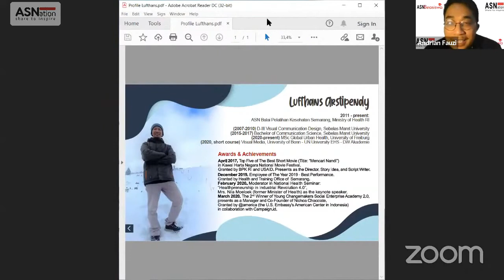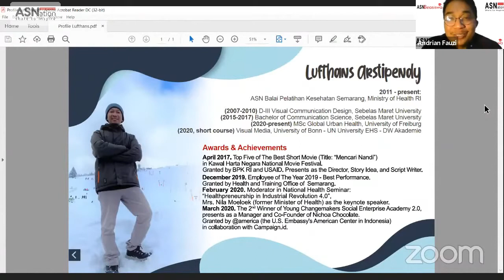Kiat Sukses Tembus Beasiswa DAAD Part 01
Assalamu'alaikum, halo sobat ASN pejuang beasiswa !
Diantara sobat ASN pasti penasaran dengan beasiswa DAAD ! 😃
Yuk, ikut Webinar Kiat Sukses Tembus Beasiswa DAAD (Deutscher Akademischer Austauschdienst) : Studi Master Fully Funded skema EPOS

Kali ini kita akan ngobrol seru bersama narasumber kita:
Kak Lufthans Arstipendy ASN Kementerian Kesehatan,
Student MSc Global Urban Health at Albert Ludwigs University of Freiburg, Germany DAAD Awardee dan akan di pandu oleh kak Andrian Fauzi ASN Sekretariat Kabinet, GSPA, Seoul National University, KOICA Awardee '17